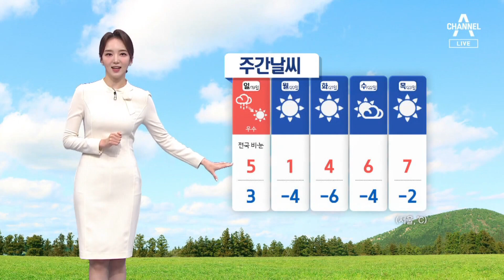[날씨]주말 전국 비 또는 눈…곳곳 미세먼지 말썽 | 뉴스A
[날씨]주말 전국 비 또는 눈…곳곳 미세먼지 말썽

현재 제주와 남해안에는 비가 내리고 있는데요.

〈평일〉
08시 50분 김진의 돌직구 쇼
12시 00분 뉴스A 라이브
17시 20분 뉴스TOP10
19시 00분 뉴스A

〈주말〉
12시 10분 토요랭킹쇼·뉴스A 라이브
19시 00분 뉴스A

〈평일〉
08시 00분 라디오쇼 정치시그널 (유튜브 라이브)
08시 50분 김진의 돌직구 쇼
10시 20분 김진의 더라방 (유튜브 라이브)
12시 00분 뉴스A 라이브
15시 50분 강력한 4팀
17시 20분 뉴스TOP10
19시 00분 뉴스A

〈주말〉
12시 00분 토요랭킹쇼·뉴스A 라이브
17시 40분 뉴스TOP10
19시 00분 뉴스A